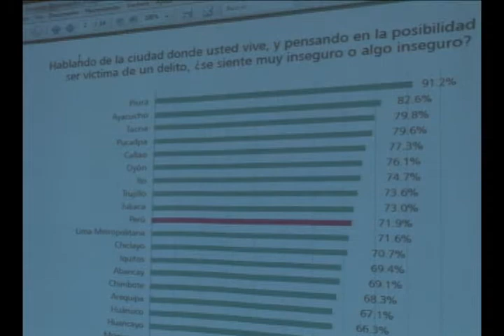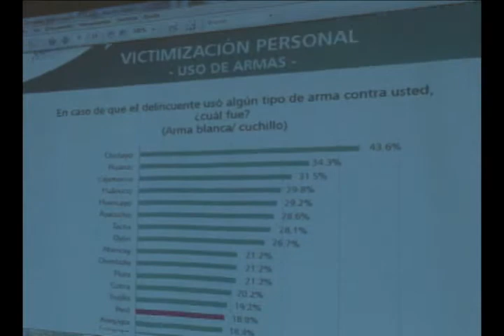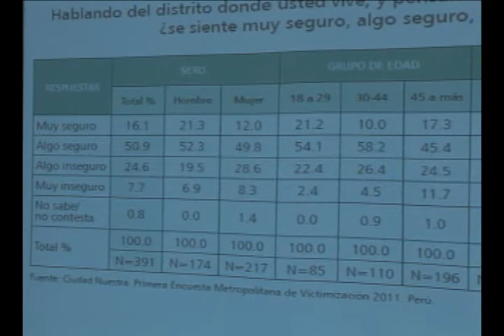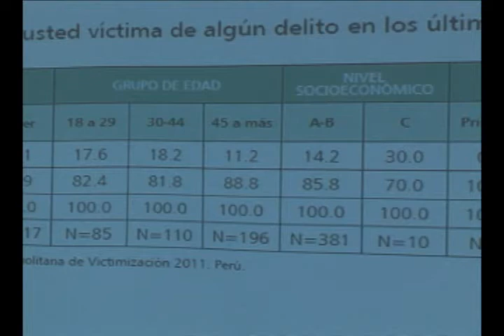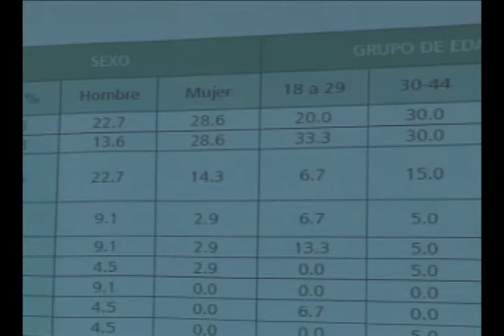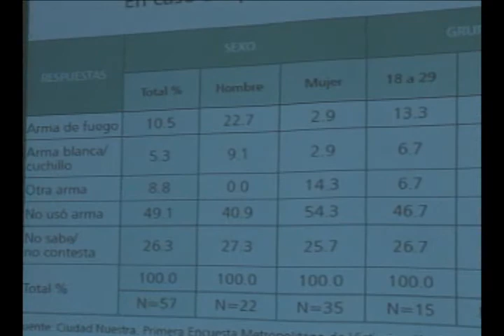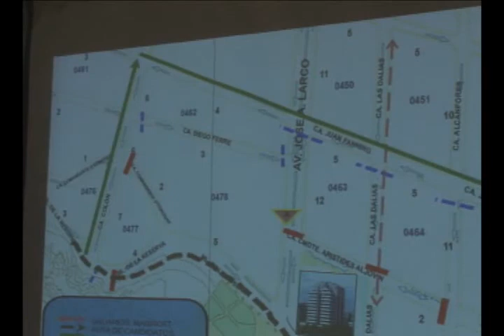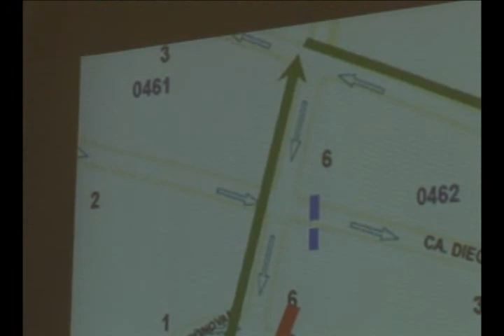Comité de Seguridad Ciudadana - 27.05.2011